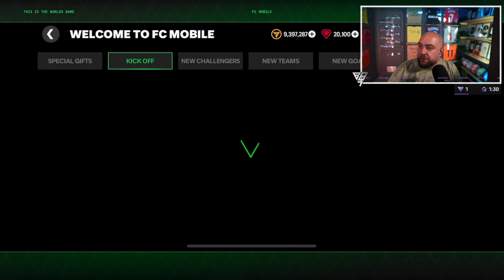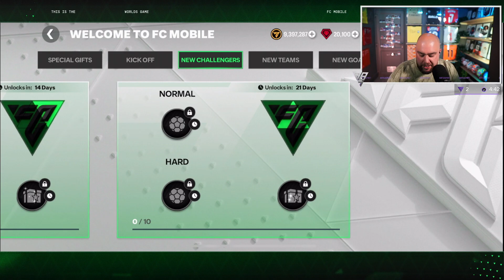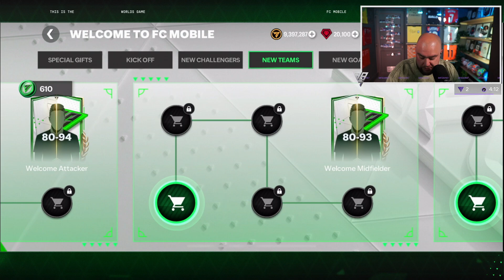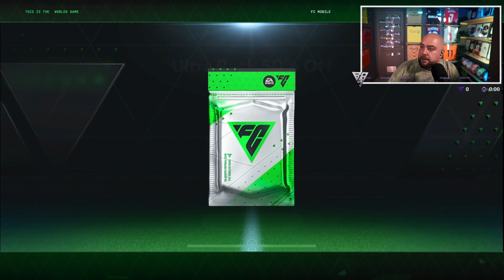I Opened 20x ULTRA PACKS on FC Mobile!